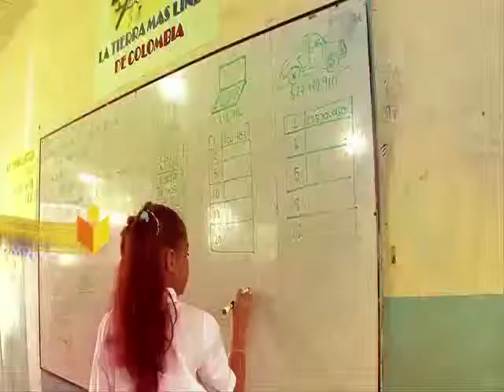Testimonio: María Amparo Herrera, docente - Manizales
María Amparo Herrera nos cuenta cuando descubrió su vocación docente y el camino que ha recorrido.